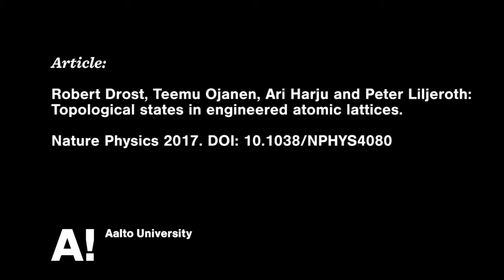Researchers create artificial materials atom by atom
Researchers at Aalto University have manufactured artificial materials with engineered electronic properties. By moving individual atoms under their microscope, the scientists were able to create atomic lattices with a predetermined electrical response. The possibility to precisely arrange the atoms on a sample bring 'designer quantum materials' one step closer to reality. By arranging atoms in a lattice, it becomes possible to engineer the electronic properties of the material through the atomic structure.